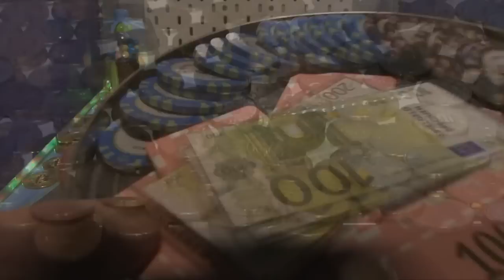I've been ROBBED!!! - Euro Coin Pusher Episode 225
All new euro coinpusher game in a coinpusher machine.
See me win big money !!! Fun gaming! Exciting high risk coin machine.
Coinpushing at its best! Casino chips, banknotes, gold, silver
and lots of coins.
Gambling like in las vegas casinos. also a good asmr video!

The Euro coin pusher, the coin pusher from The Netherlands

Every game a different theme and a different setup, casino chips, cash money, special prices and lots and lots of coins!!

Excitement and fun in every game! Spectacular money towers, structures of chips and coins, bundles of cash and so on!